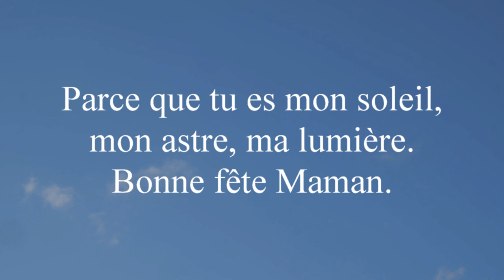Fête des mamans 2022 Ecole communale Forchies Trieux